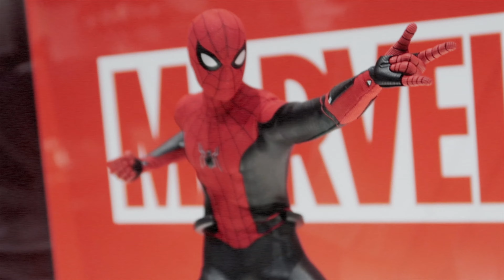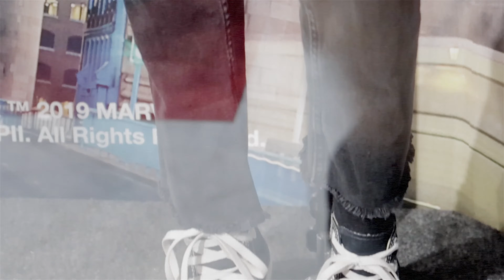Toy Sapience Spider Man Event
Toy Sapiens
SDCC 2019
Sideshow
トイサピセンス
トイサピ
スパイダーマン
Scarlet
Home Coming
Tom Holland
トムホ
Stealth Suit
Upgrade Suit
Game
PS4